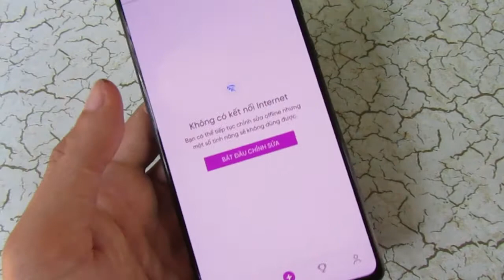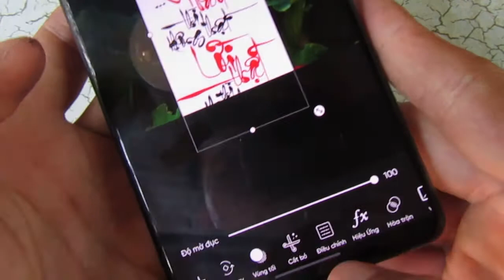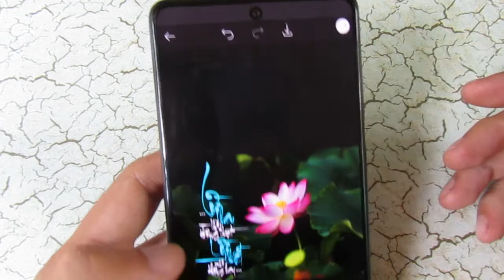HỌC THƯ PHÁP ONLINE | TẠO ÂM BẢN CHO ẢNH GHÉP THƯ PHÁP